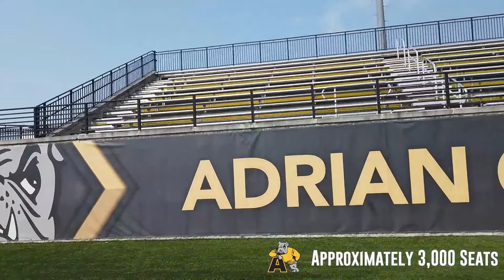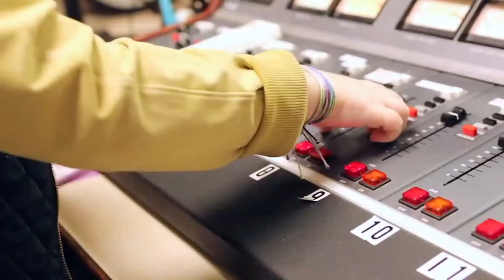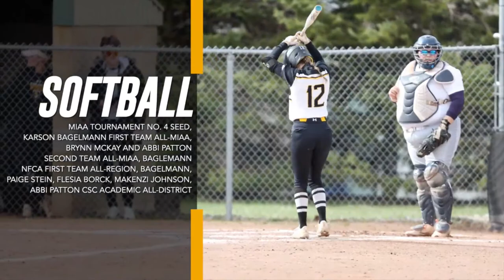Men's Rugby Hosts Lindenwood University (10/27/23)